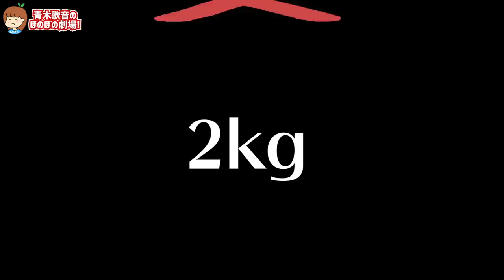2キロの巨大ステーキを早食いバトル！【元男の子カップル】【大食い】